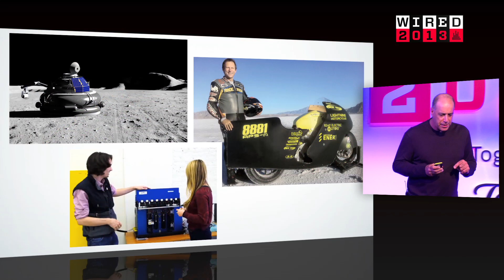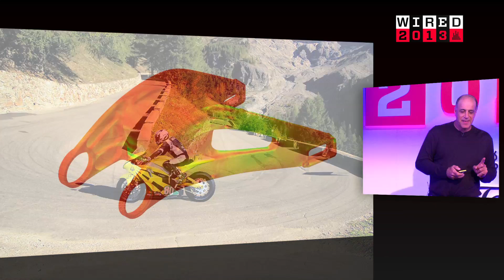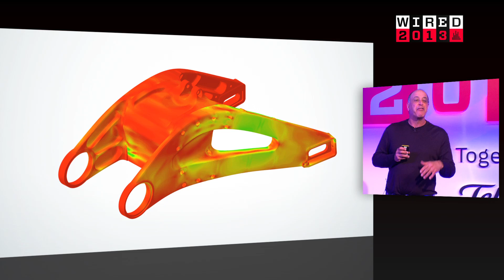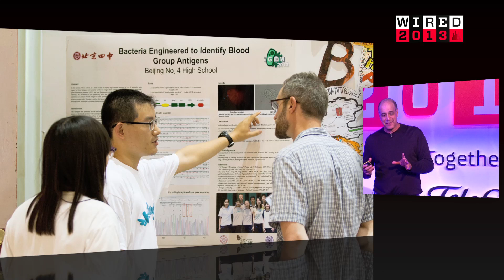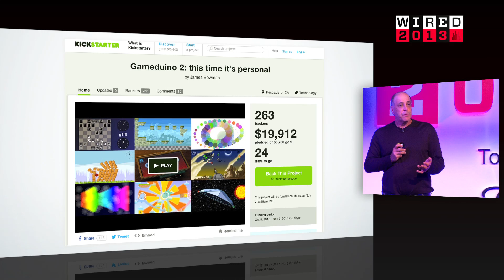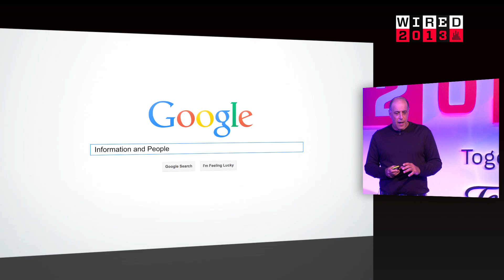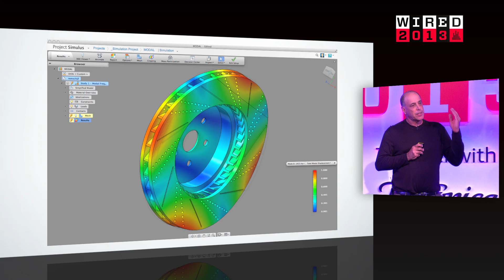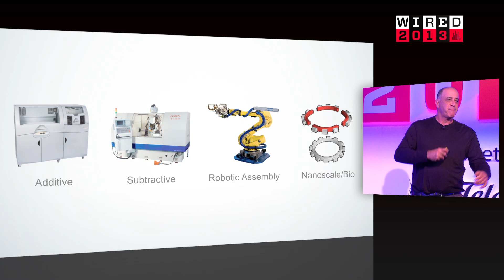Autodesk's Carl Bass on the power of 'infinite computing' | WIRED 2013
Carl Bass: President and CEO of Autodesk, a world leader in 3D design, engineering and entertainment software and services talks to Wired 2013 about Infinite computing, coupled with smaller companies now having an "unfailing belief in themselves and the ability to solve problems" means that we have a never-ending scalable resource